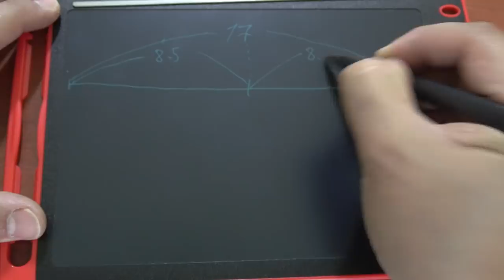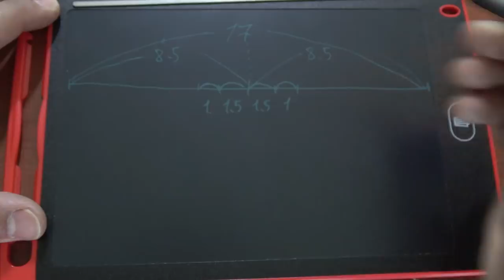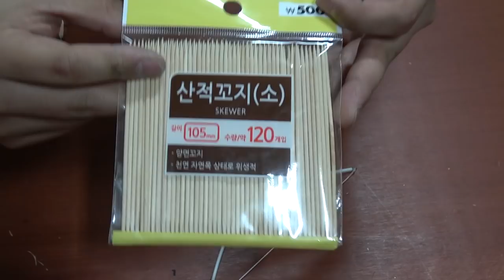[제작] 발사 가능한 미니 활 만들기!! (How to make Micro Bow)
다이소나 대형 마트에서 쉽게 구할 수 있는

차량용 와이퍼를 이용해서 활의 탄성으로 인해

발사 할  수 있는 활을 직접 만들어보도록 합시다!

판스프링을 휠 때 펜치 등으로도 충분히 가능해서

몇몇 공구만 있으면 다들 만드실 수 있을거에요!

즐 즐 감 감!